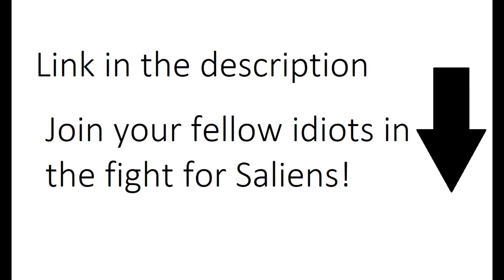Represent Exposed Brain Films in Saliens!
Represent our group at the Saliens event.